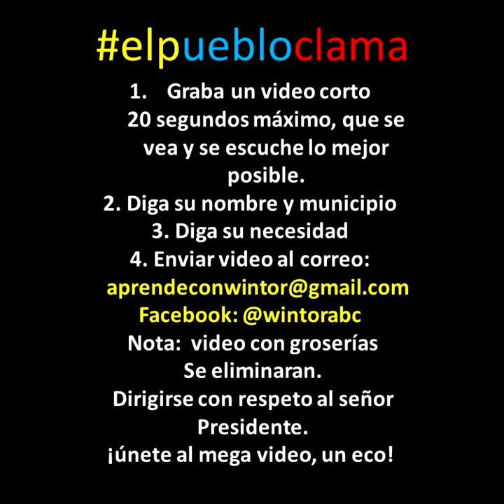elpuebloclama: Señor presidente Iván Duque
1.Graba un video corto  20 segundos máximo, que se  vea y se escuche lo mejor  posible.
2. Diga su nombre y municipio
3. Diga su necesidad
4. Enviar video al correo:
Nota:  video con groserías Se eliminaran.
Dirigirse con respeto al señor Presidente.
¡únete al mega video, un eco!
WintorABC: Cumple la promesa de empezar a publicar los videos que están llegando. Sigan enviando para que sea miles y llegue al presidente.